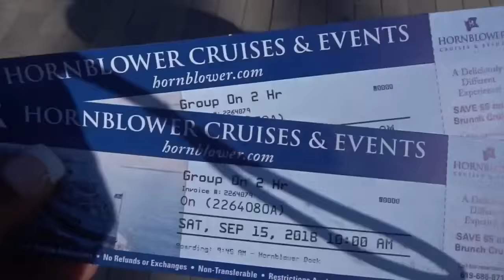SAN DIEGO CRUISE | JNECOLE LIFE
Join me on my 2 Hour Hornblower Cruise in San Diego, California where I explored the scenic beauty and fascinating history of San Diego's waterfront aboard the professionally narrated sightseeing tour.